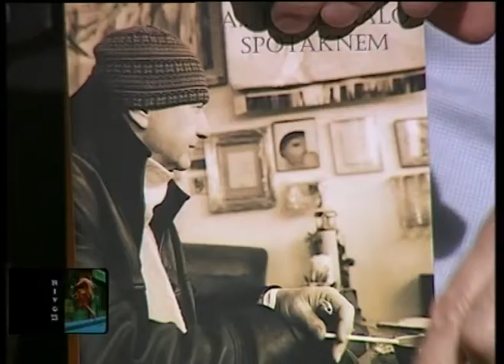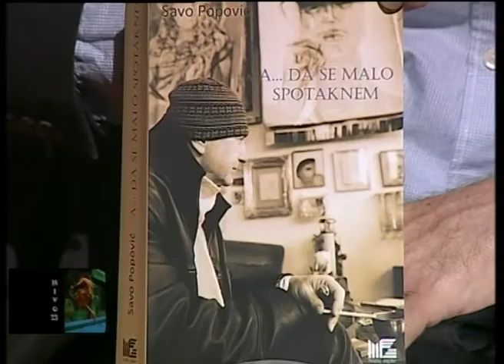Nivo 23 13.05.2013